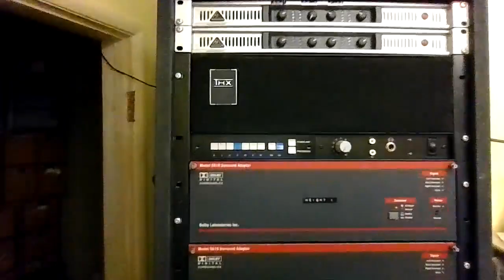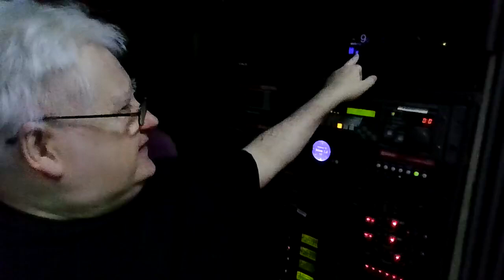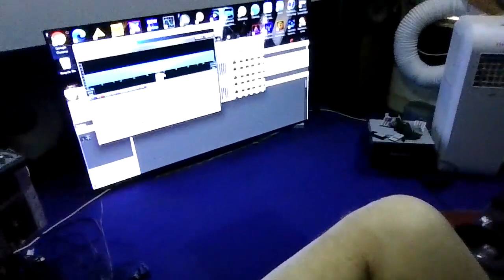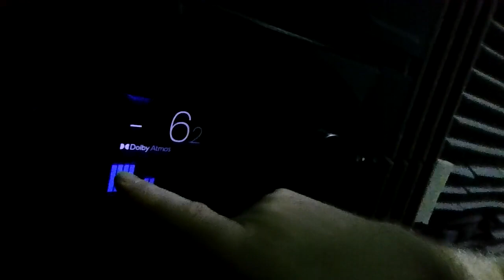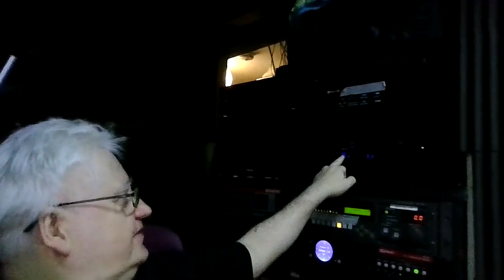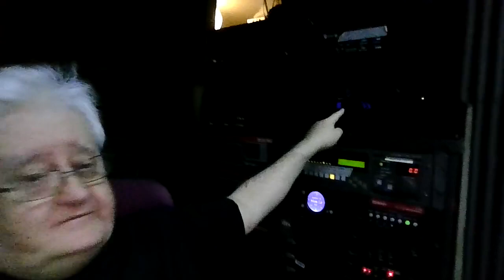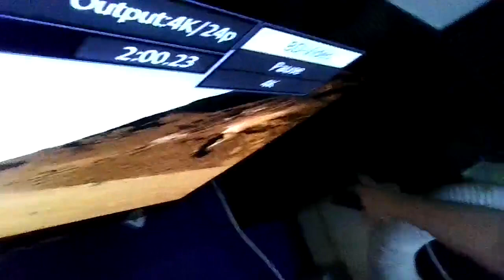Dolby Atmos rating